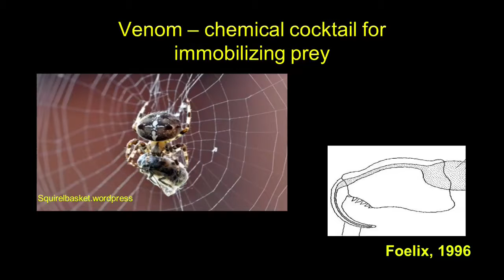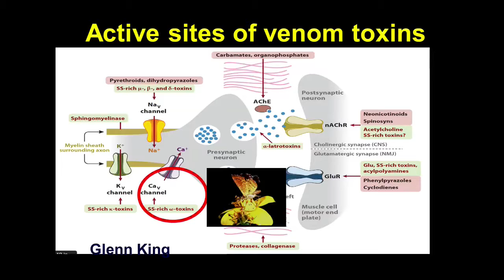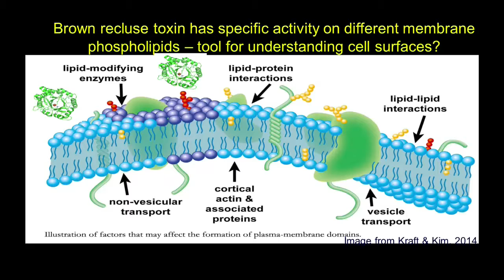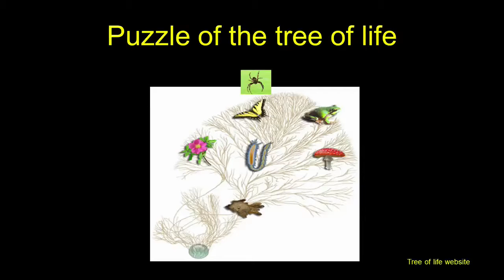Greta Binford, Along Came a Spider: The Value of a Single Arachnid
Filmed at (En)Lightning Talks Portland at the Oregon Museum of Science & Industry. This event was part of the Phi Beta Kappa Arts & Sciences City of Distinction series.

Greta Binford is a an arachnologist and professor of biology at Lewis & Clark College.